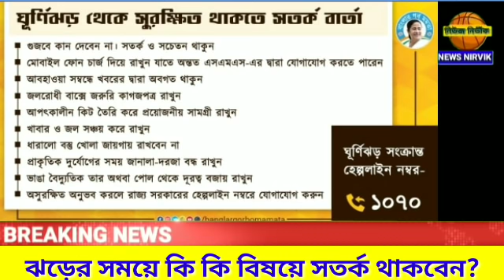ঘূর্ণিঝড় আম্ফানের সময়ে অবশ্যই সতর্ক থাকতে হবে এই এই বিষয়ে.....